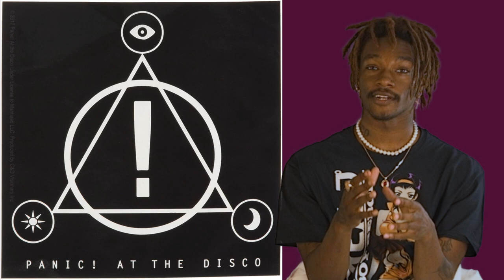Beeline Breakdown with Tom The Mail Man & whiterosemoxie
Tom The Mail Man & whiterosemoxie's Beeline Breakdown